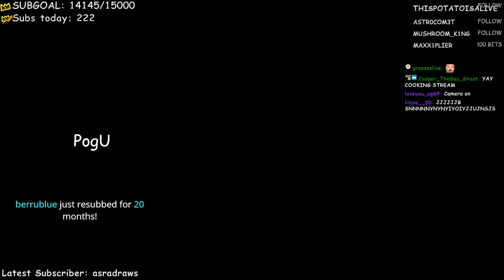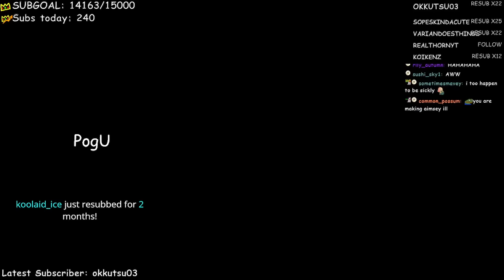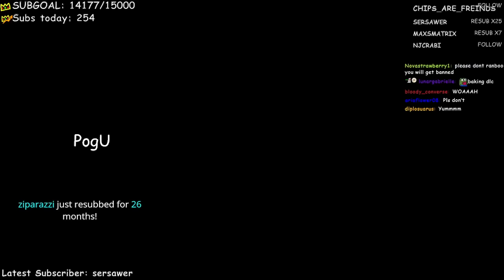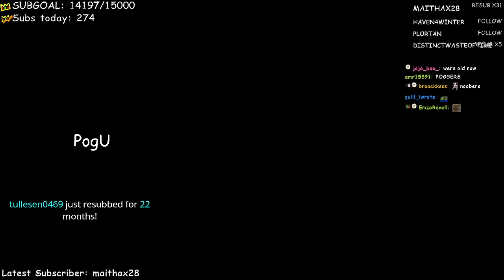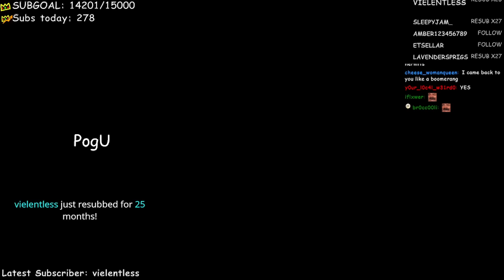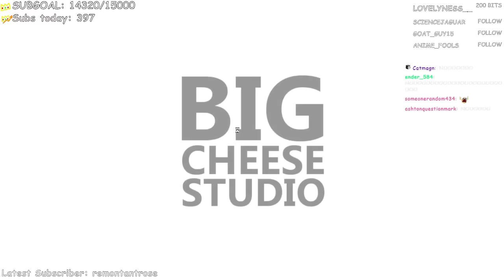Proving after all this time I still have what it takes to be a true chef - Cooking Simulator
Ranboo plays Cooking Simulator, Working on cakes and cookies and then going back to where it started, the kitchen he played originally when he last played the game.

ranboo​vods